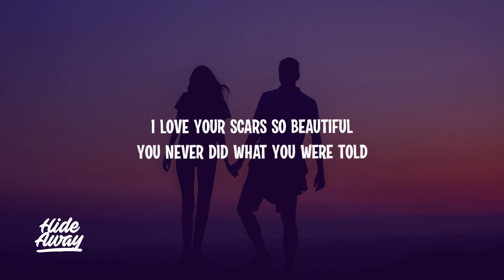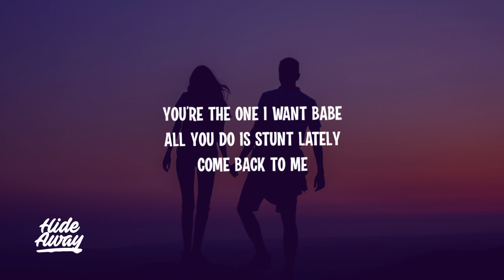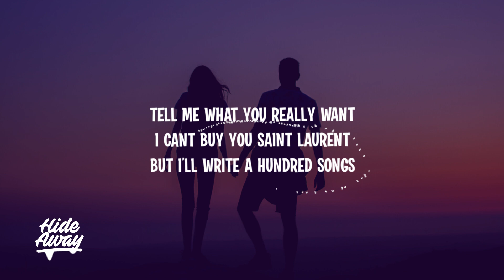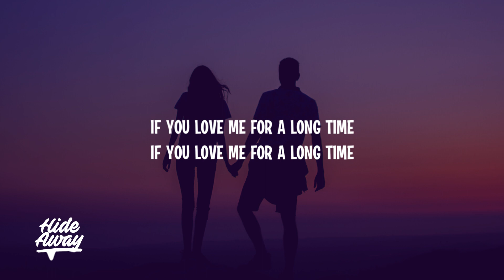The Two & Fallen Oceans - Last of Us (Lyrics)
Lyrics:
I love your scars so beautiful
You never did what you were told
But that’s enough for me

Our love is real so physical
And you say everyone’s invisible
But I’m here by your side

Tell me what you really want
I cant buy you Saint Laurent
But I’ll write a hundred songs
If you love me for a long time

And I’m never gonna stop
From the bottom to the top
Every love song that I drop
I just hit you at the wrong time
Why is loving you not alright

Just give me an answer
I’ll stop asking questions

We both know who we were
I don’t need a lesson

You’re the one I want babe
All you do is stunt lately

I can't buy you Saint Laurent

Ooh (x4)